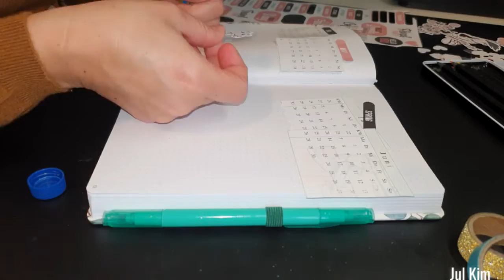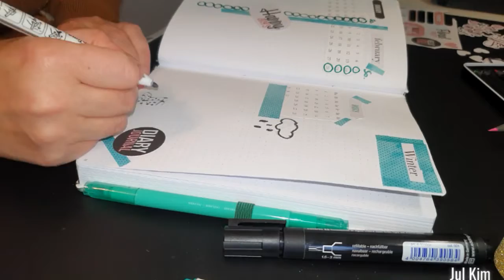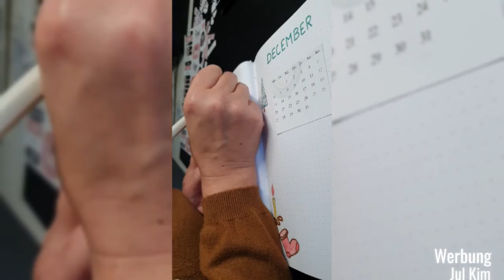Bullet Journal // Kalender 📅 // Tagebuch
Ich mache mir meinen Kalender selbst.
Einfach so wie ich ihn haben möchte.
Und dann überlege ich mir was ich darin schriftlich  ✏  festhalten möchte.

Mein Bullet Journal startet mit einer a Jahresübersicht.